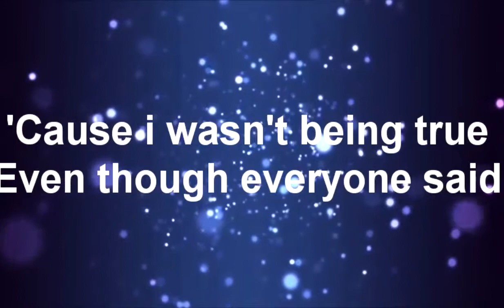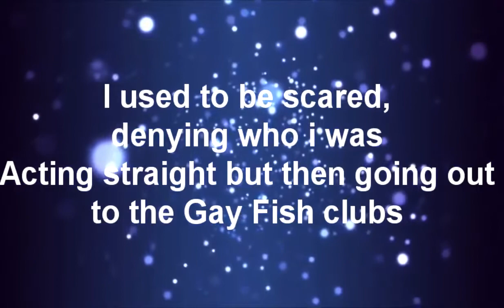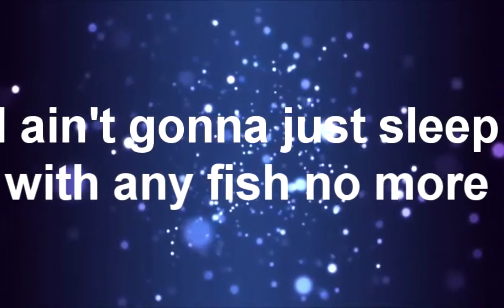Kanye West - Gay Fish From South Park [Lyrics]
This is a little Lyrics video that I made about 6 years ago when I was learning how to do pretty crazy stuff in Movie Studio Platinum. IT was something that I did for fun, and I didn't really know what I was doing, but it's an example of a pretty big video that I used to make way back when.

The audio doesn't sound the greatest, and some of the text is way too big, but I'm putting this up anyway just to have as a point of reference to how NOT to make a lyrics video.

If this one goes well, I may consider doing more videos like this one, but an AWFUL lot better then what we have here.

Anyway, enjoy this kinda crappy lyrics video